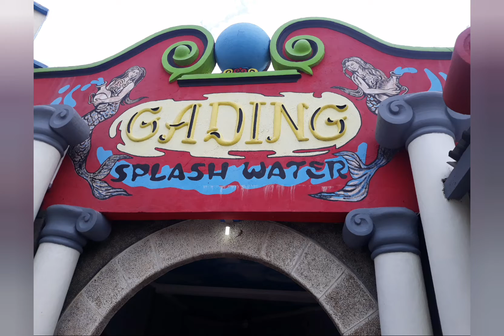Jalan-jalan di paris mini hanya ada di sini.